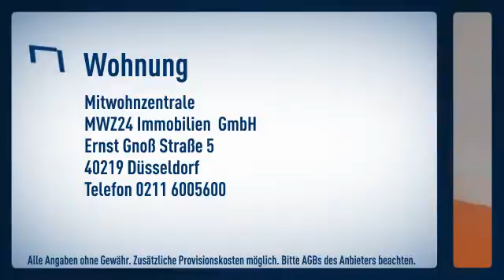Oberkassel/Niederkassel: Erstbezug zum September 2011! Ruhige Wohnlage in einem der beliebtest